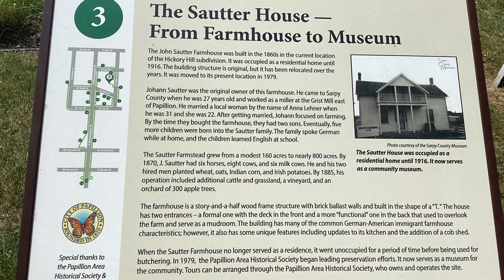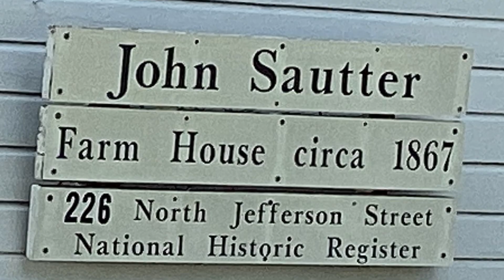Papillon some historical spots!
Portal School and the Sautter Farmhouse!